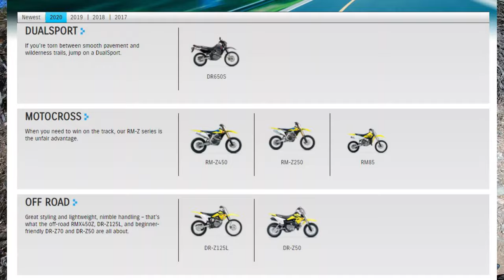2020 drz400 - What I would like to see on a future DRZ400| Could the drz400 be best bike made?